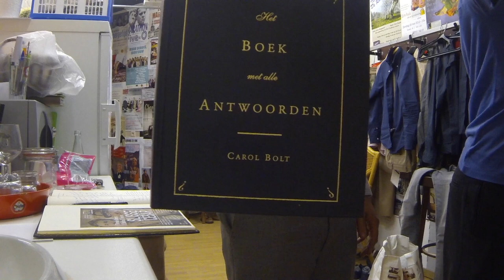Slisse & Cesar ''achter de schermen''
Beelden: Dimitri Louwet - Andy Knapen